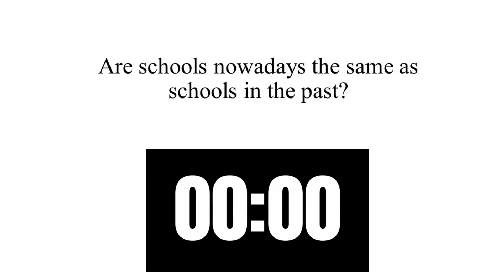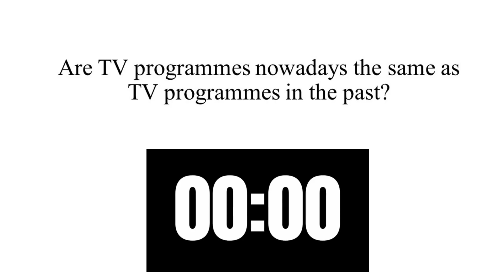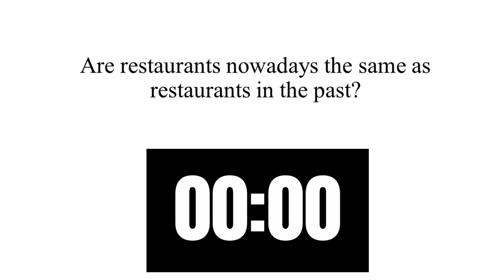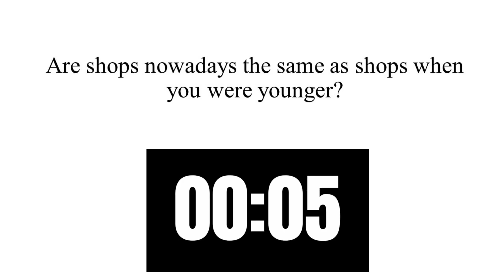PART 3 COMPARING 01